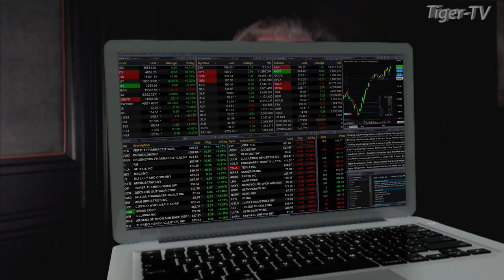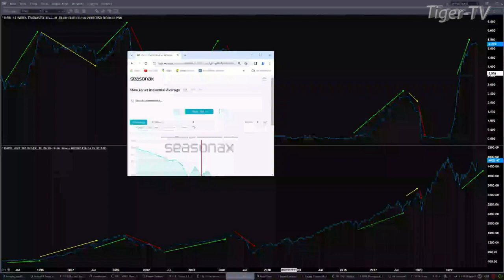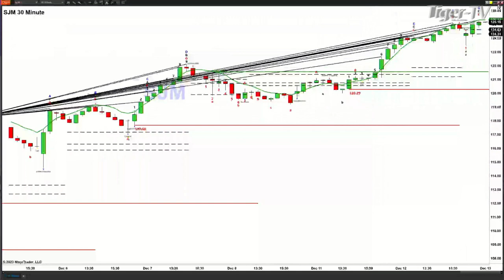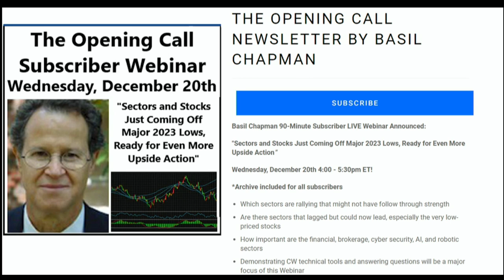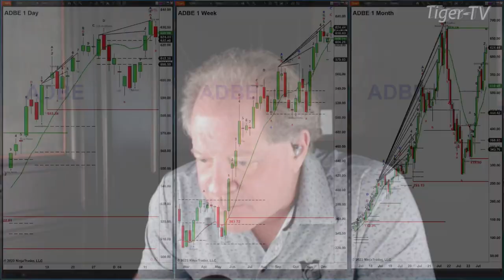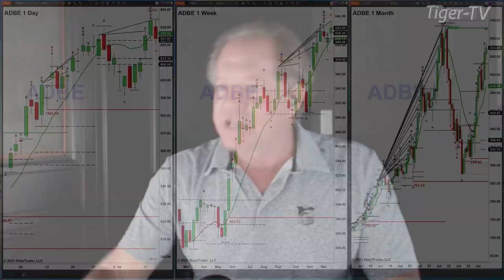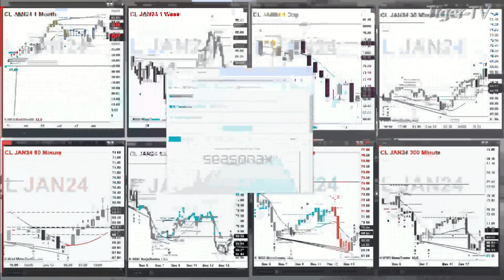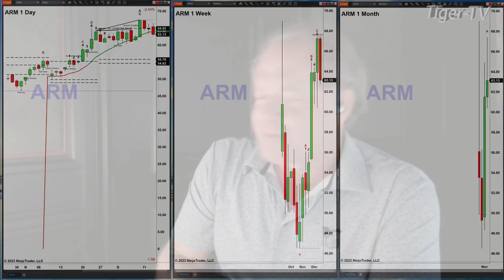December 13th, The Trader's Edge with Steve Rhodes on TFNN - 2023